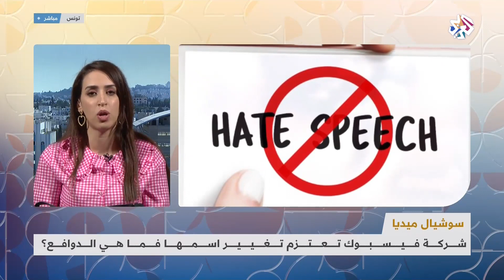شركة فيسبوك تعتزم تغيير اسمها .. فماهي الدوافع؟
من المتوقع أن تعلن شركة فايسبوك عملاق شركات التواصل الاجتماعي خلال مؤتمر "كونيكت" السنوي الذي تقيمه في 28 أكتوبر، تغيير اسمها رسميا.
فما هي الأسباب الحقيقية وراء إقدام الرئيس التنفيذي لفيسبوك مارك زوكوربورغ على هذه الخطوة؟
الإجابة مع الخبيرة في مواقع التواصل الاجتماعي علياء حكيم.